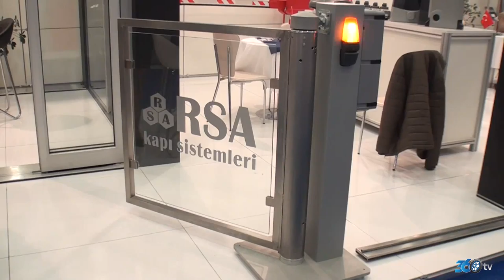RSA 360tv reklam